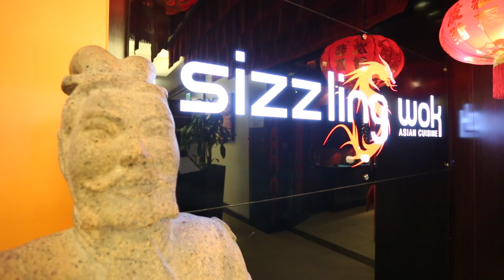Citymax Hotels Bur Dubai Sizzling Wok